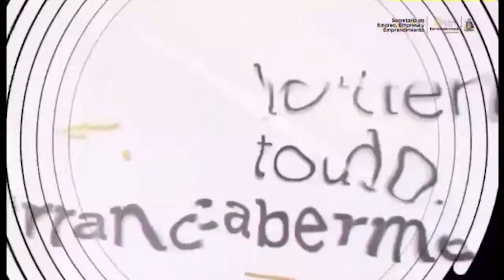Programa innovaton busca fortalecer el espíritu de empoderamiento